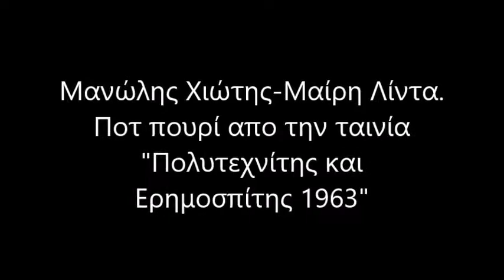Μαίρη Λίντα και Μανώλης Χιώτης ποτ πουρί από την ταινία Πολυτεχνίτης και ερημοσπίτης 1963 Dj Gringo